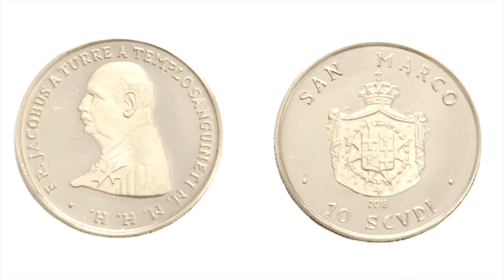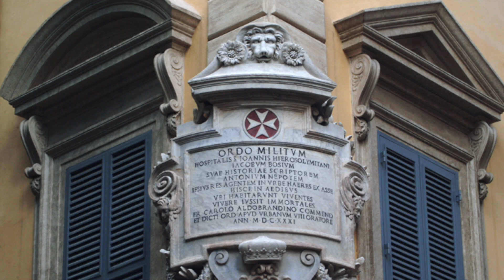¡Hay menos de 500 PASAPORTES como este en TODO EL MUNDO!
El pasaporte de la Orden de Malta es el pasaporte más raro del mundo y solo se otorga a una reducida élite. ¿Sabes a quiénes y para qué?

🕹️ ¿Qué drone utilizo?